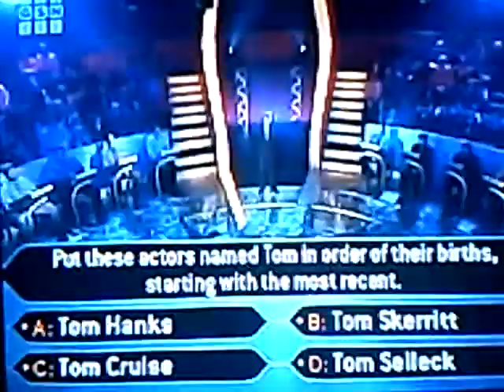John Carpenter on Millionaire (Tournament of Champions Edition)- Fastest Finger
This video contains the first part of that very memorable contestant on Who Wants to be a Millionaire, John Carpenter's, run on this special edition of the show. This is his Fastest Finger question. As you may know, during his first time on the show, he blitzed through his entire stack of questions using a lifeline only to tell his dad that he knew the $1 million answer and was about to take home the top prize. For his first set of questions, check out the video labeled "part 1/4".

I do not claim to own any part of this video whatsoever.